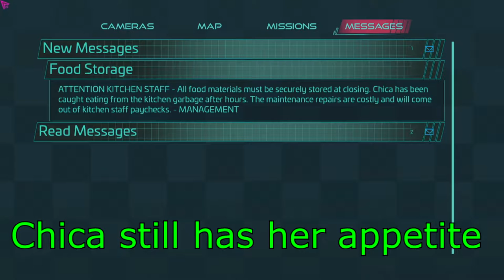FNAF Security Breach (Part 2) I Hate This Man!